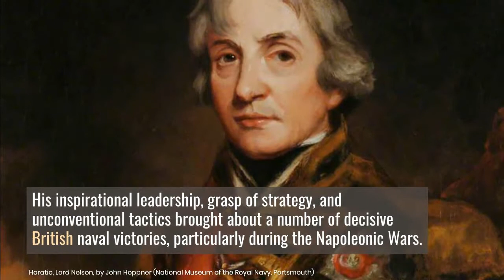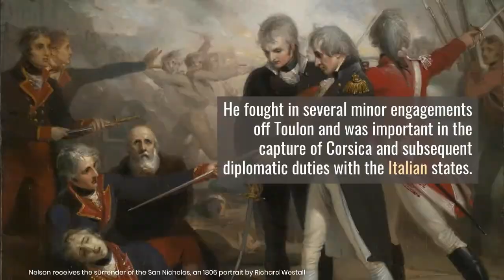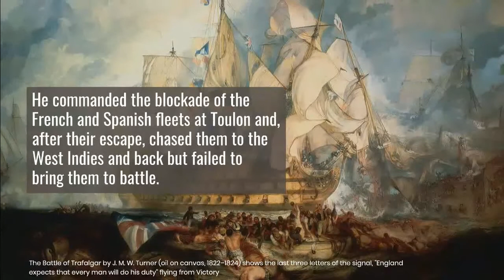Admiral Horatio Nelson in 3min by Easy Wiki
A short and educational Wikipedia Video about Admiral Horatio Nelson

Battle of Trafalgar
Royal Navy
Vice-Admiral
Admiral Horatio Nelson
Horatio Nelson
1st Viscount Nelson
1st Duke of Bronté
Battle of Cape St Vincent
French Revolutionary Wars
Napoleonic Wars
American War of Independence
Mediterranean
Trafalgar Square
Nelson Monument
Edinburgh

Pictures Credits:
Nelson receives the surrender of the San Nicholas, an 1806 portrait by Richard Westall
"National Maritime Museum, Greenwich, London"

Nelson wounded during the Battle of Santa Cruz de Tenerife; 1806 painting by Richard Westall
This photographic reproduction is therefore also considered to be in the public domain in the United States.